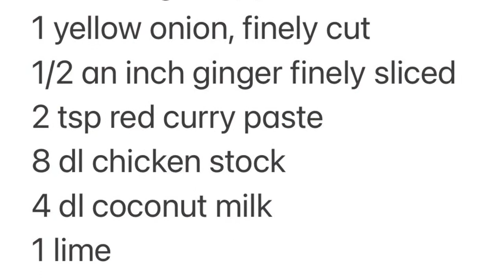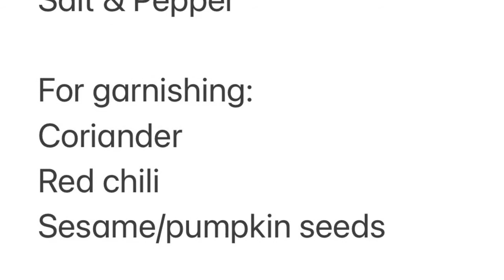Low Carb Thai-inspired «Baked» Pumpkin Soup @Remy’s Asian Kitchen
This LowCarb ThaiInspired «baked» PumpkinSoup is perfect meal for a cold gloomy weather 🍂🍁